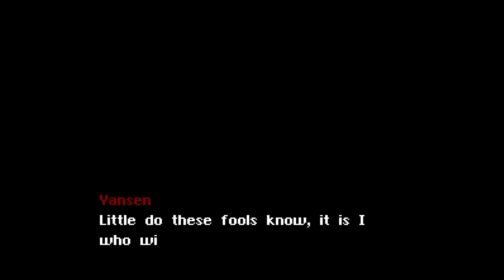MaGL4 (Collab with Daizo Dee Von) | 9th Place Entry | Summoned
Summoned is a contest entry I started around a month ago, half way through Daizo jumped in and helped me make it a proper reality. While the last day of the contest was spent with us crunching like no tomorrow, we got it done!

Summoned follows Zayken, A Demon Yoshi, on another contractual obligation. What awaits him this time?

Judges Scores!
Xfix: 89/100
Windslash: 81/100
Lord Ruby: 36/100 (wow, you really didn't like my parts of Summoned huh.)